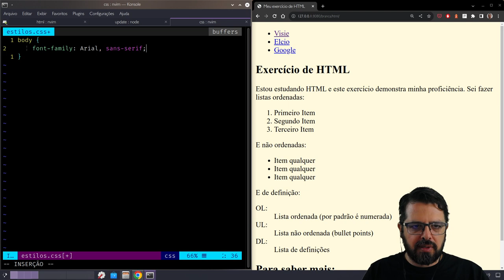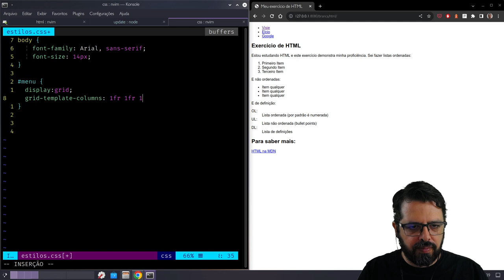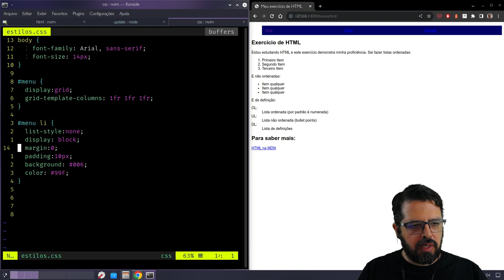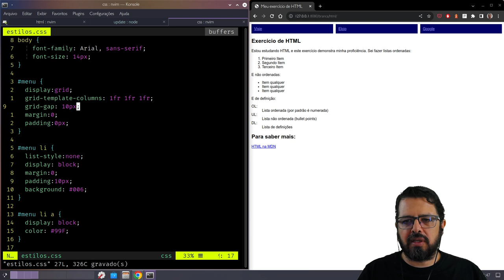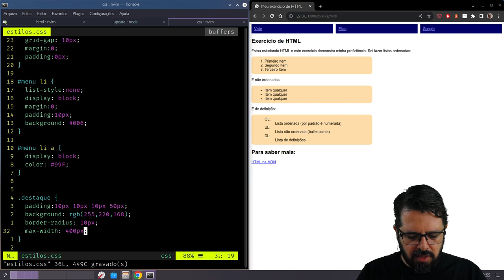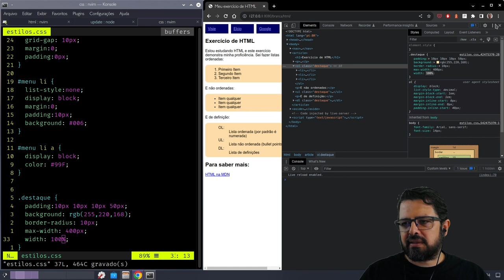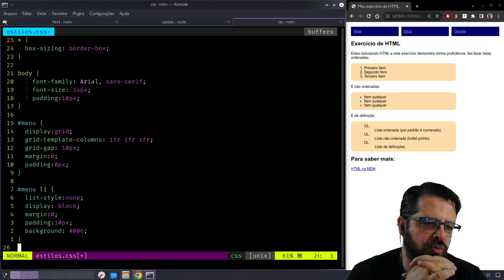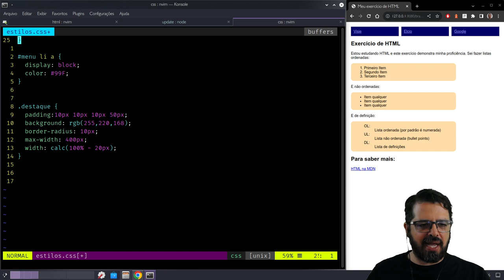Update 0.2 CSS Faixa Branca